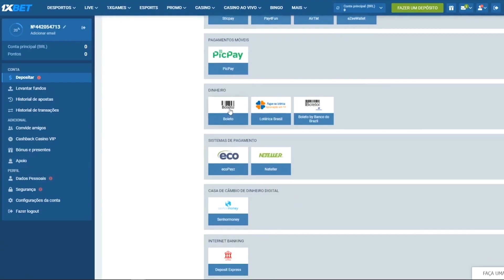FIZ MILKSHAKE DE YAKULT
Codigo bonus: boobet